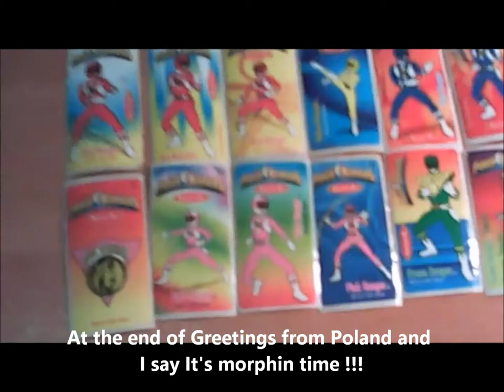Film from Poland to Austin St. John. Greetings from Polish fan.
The video may not be too cool, but I tried as best I could. In addition, I do not speak much English, but I hope that everything can be understood !!!
I recorded it before going on vacation!